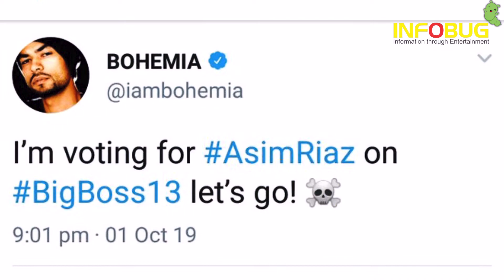BIGGBOSS13- JAMMU YOUTH ICONS Asim Riyaz & Mahira Sharma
BIGGBOSS13-  JAMMU YOUTH ICONS Asim Riyaz & Mahira Sharma, both are contestant of India's most controversial reality show BiggBoss13 and are from Jammu & Kashmir.

INFOBUG is with you guys.Keep Rocking & Keep shining.
Hope You Guys Enjoyed The Video.Thank You For Making Us A Part Of Your Day !